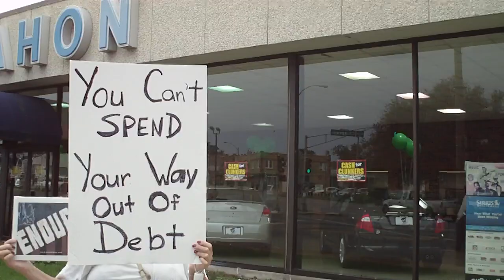SharpElbowsStL blogspot com 01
SharpElbowsStL.blogspot.com covers the Tea Party at McMahon Ford where Russ Carnahan was holding a press conference.